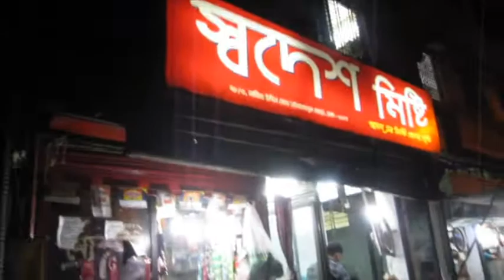BikeFriday 4 remix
This was a crazy ride during Ramadan. As we were not able to do our regular weekly bike rides in the mornings due to Ramadan, we chose to do it in the night instead. So on the first Friday night of Ramadan, we headed out for our trip at 12:30 AM in the night and biked for more than 2.5 hours covering a total of 26.5 miles. We had so much fun together and it will be a memorable night of our group members. We were even stopped by the DB police and they were baffled to hear that we were exercising at 2:30 AM in the morning and didn't know what to do with us. :) Eventually they let us move on.